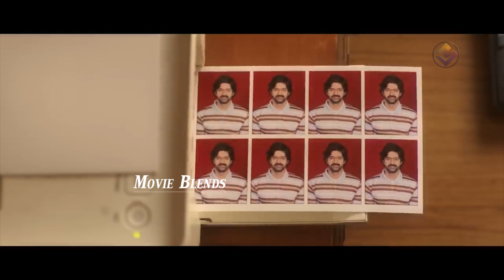Bhanumathi Ramakrishna Trailer || Naveen Chandra || Salony Luthra || Movie Blends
Watch Here